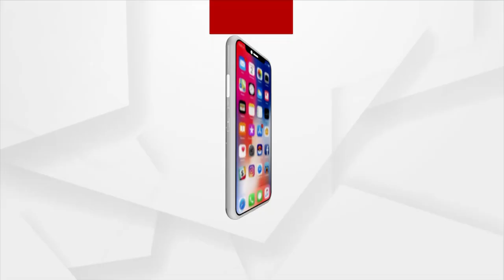IED ଖୋଜିପାରେ ମା'ର ଆଖି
କେମିତି ଖୋଜି ବାହାର କରାଯାଏ ନକ୍ସଲ ଲଗାଇଥିବା ଲ୍ୟାଣ୍ଡମାଇନ । କେମିତି କରାଯାଏ ଏହାକୁ ଡିଫ୍ୟଜ୍ । ଦେଖନ୍ତୁ ଅର୍ଗସ ଟିମ ସହ ଗ୍ରାଉଣ୍ଡ ଜୋରୋରୁ ।